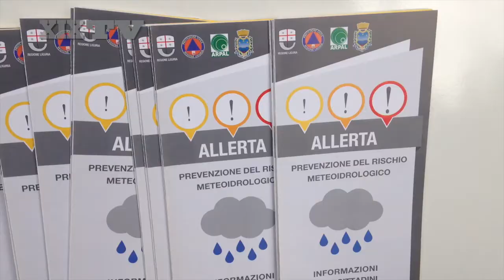IoNonRischio 2017 a Santa Margherita Ligure